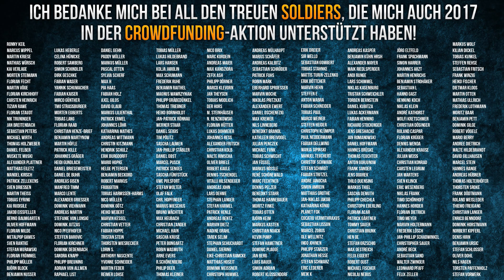Crowdfunding 2018: Ein weiteres Jahr Stevinho?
Meine Kamera
Mein Objektiv